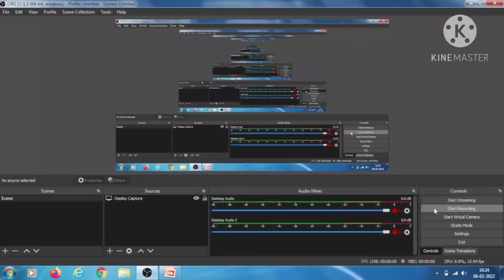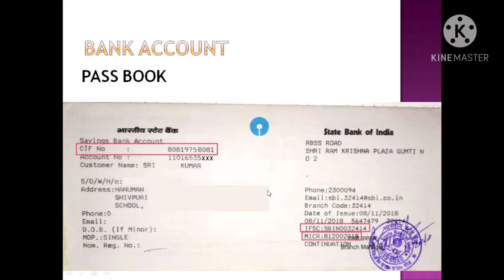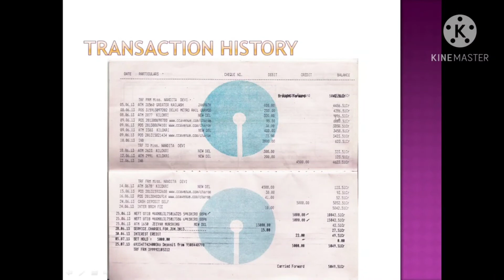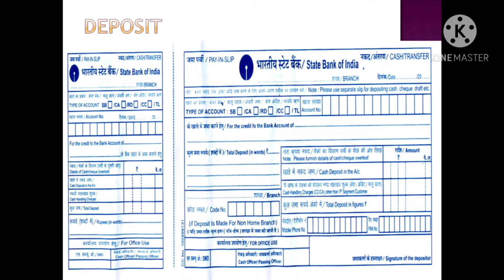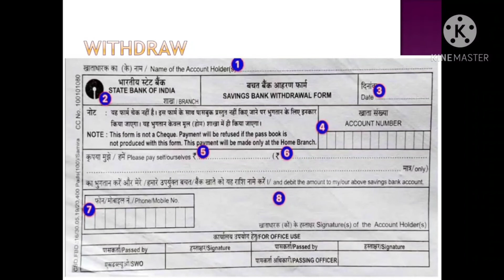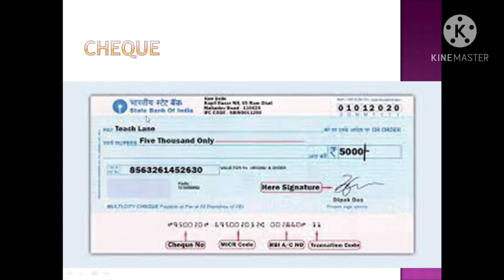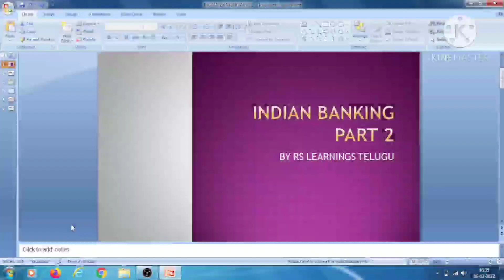INDIAN BANKING TELUGU PART 2 || BY RS LEARNINGS TELUGU